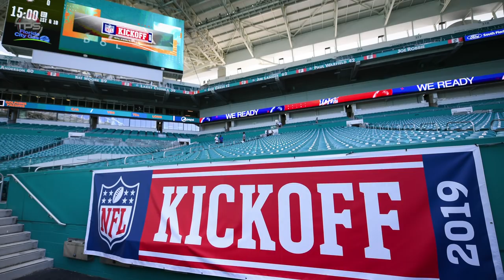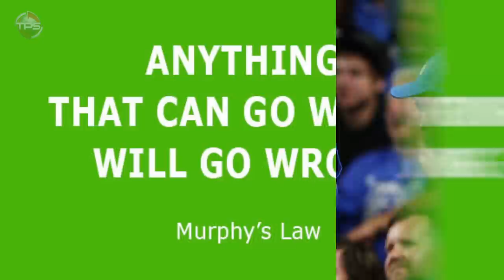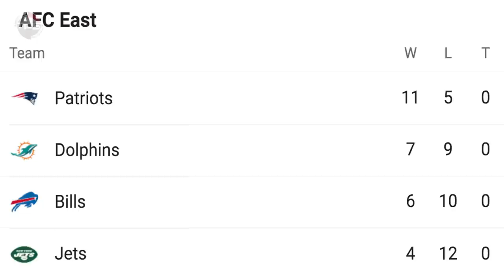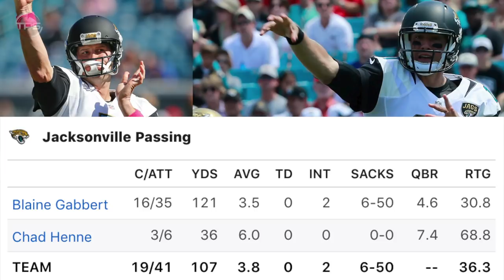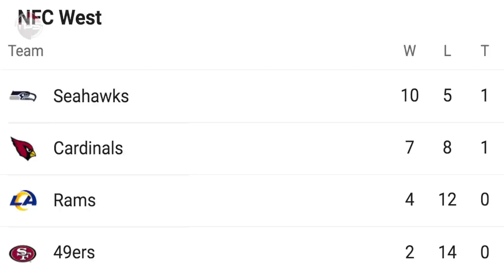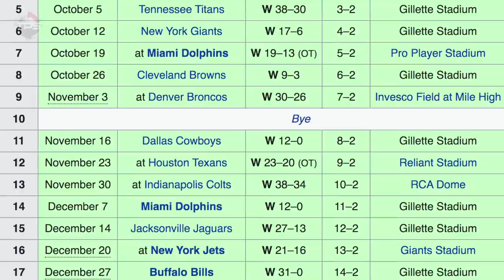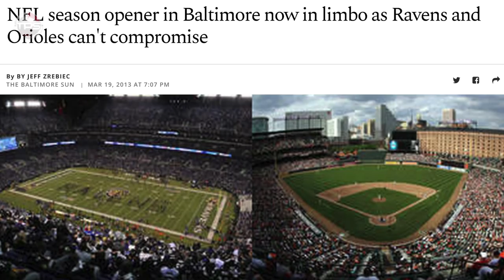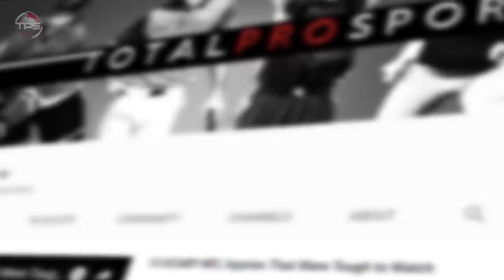10 of the All-Time WORST Performances in NFL Opening Week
The worst opening week performances in the NFL.

As another NFL season kicks off, all 32 teams will be looking to get out to a hot start. Sadly, only half of the teams will actually walk away from week one with a “W” under their belt. The rest will suffer an early blow to their playoff hopes, and some of those losses will be downright ugly.

We’ve seen many week one duds through NFL history. Even some of the best have fallen victim to it. Here’s a look back at the 10 WORST opening week performances in NFL history.

Host: Aaron Leger
Editor: Kyle McCormick
Writer: Alex Hoegler